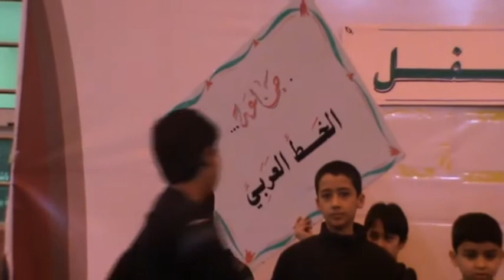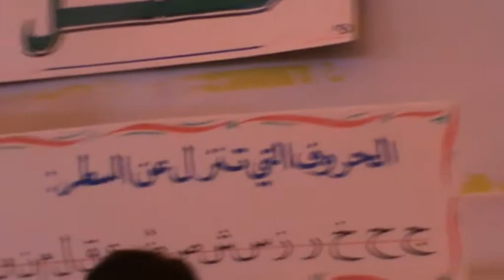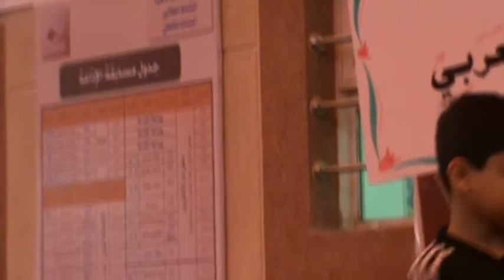إذاعة جماعة الخط العربي أ يحيى عبدالحليم